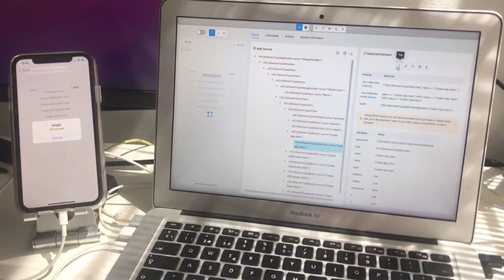Playing with Appium-Real iOS device test automation